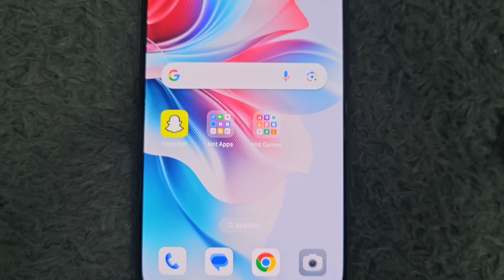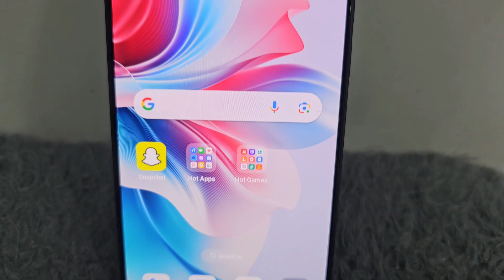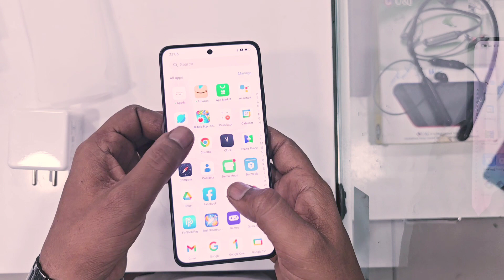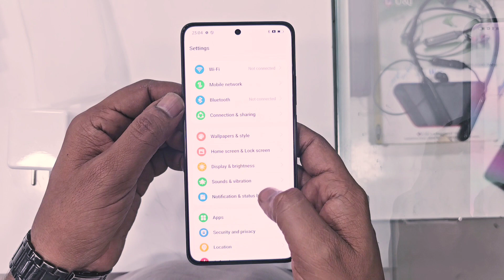Oppo F25 Pro 5G Unboxing | F25 Pro 5G Review And Camera Test | F25 Pro Price